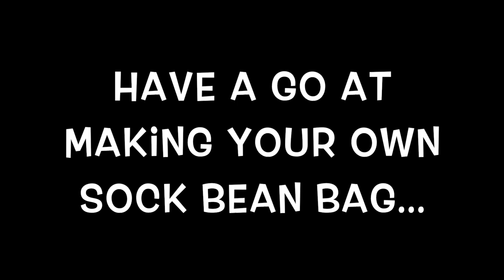Sock Bean Bag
If you don't have a Bean bag at home you can make your own.  This is how to make one with 3 things.  An old sock, some brown rice/lentils/pulses etc and an hair tie.  Have fun!